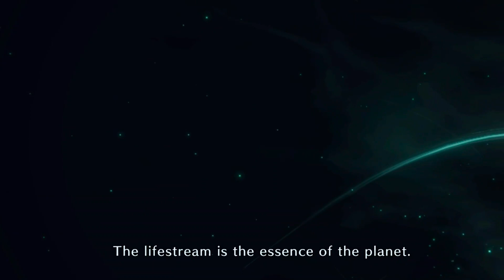همه بازی ها یک جا! | معرفی بازی بزرگ Final Fantasy VII Ever Crisis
فاینال فنتزی 7 یکی از محبوب ترین بازی های فاینال فنتزی عه و این بازی میخواد هر چی هست و نیست تو این دنیا رو بیاره رو موبایل و کمک کنه به تجربش! از بازی اوریجینال بگیر تا حتی ادونت چیلدرن که فیلمه و درج آف سربرس که بازی خیلی محبوبی نبود! ماموریت سخت و بزرگی داره این بازی و تا اینجای کار به نظر من خیلی خوب داره میره جلو و میتونه خیلی موفق باشه الخصوص تو دنیای بازی های موبایل!
امیدوارم ازش لذت ببرید و سوالی اگر راجع بازی دارید بپرسید که بعد تموم شدن بتا تو ویدیوی جدا جواب میدم همرو بهتون!
راستی یه سر هم به ویدیو های فاینال فنتزی 16 بزنید چرا که نه؟